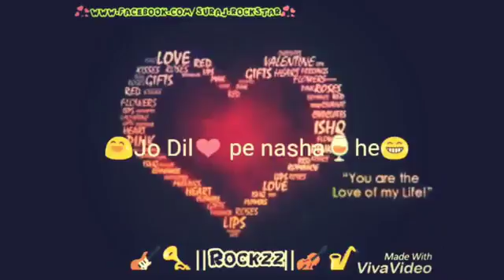Balochi status(40)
Balochi status